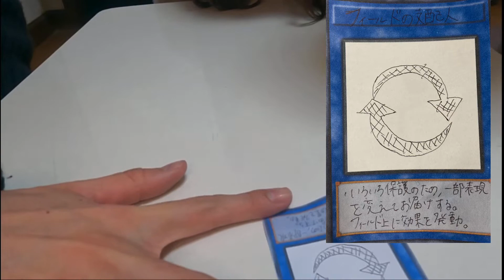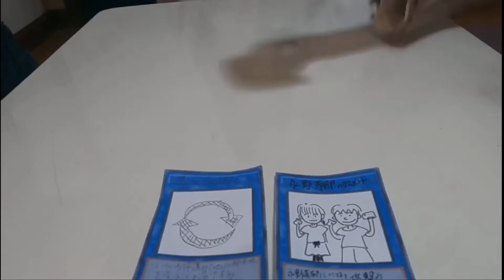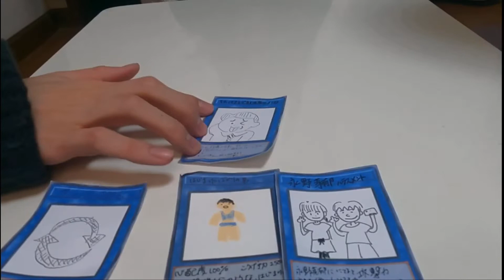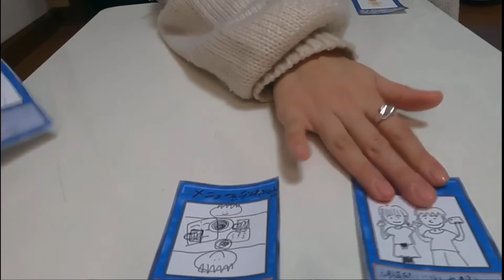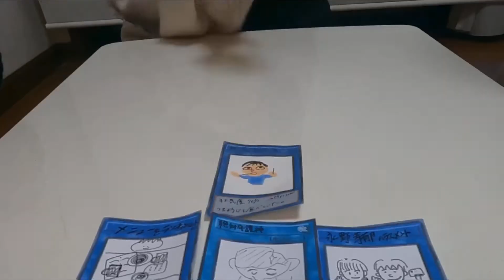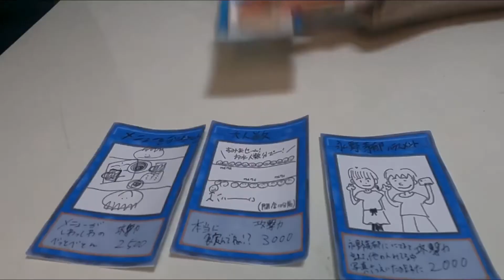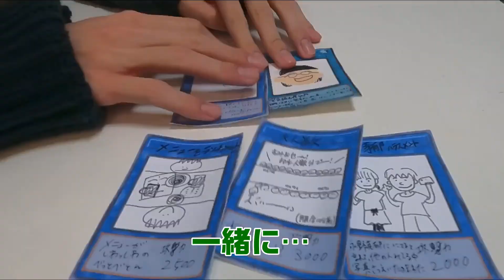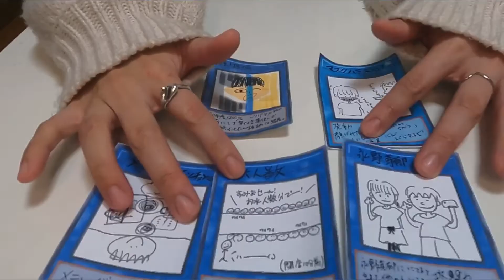【神回】今まで出会ってきたヤバ客でデュエルしてみた【飲食店あるある】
Yesいらっしゃいませ

接客業経験を長い間体験し、闇のゲームの番人となったみぞれにーず。

彼らは己のヤバ客を持ち寄ってデュエルを開始するのであった、、、